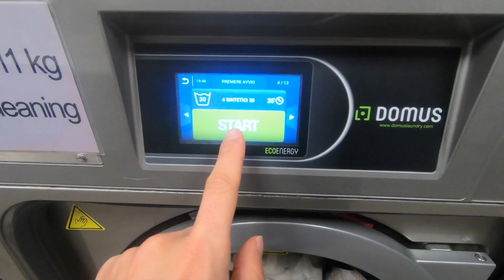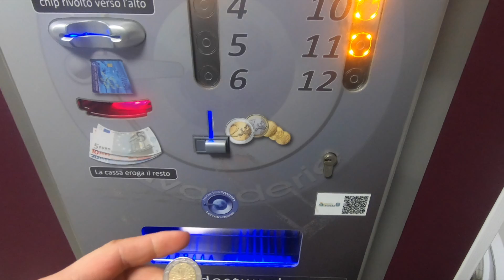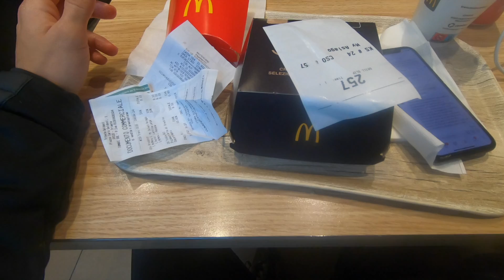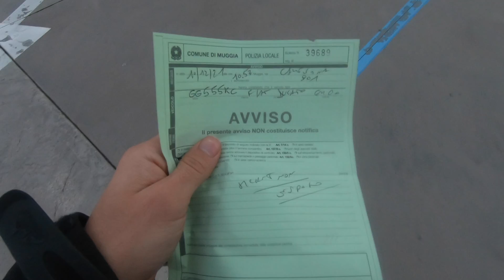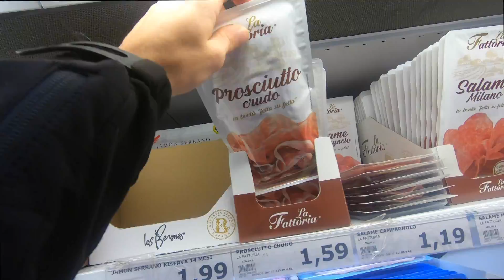MULTATO A TRIESTE ❌ [VAN-LIFE ITALIA 32 DAYS]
Riparto da Cortina con una fortissima nevicata ma dopo 5 ore riesco ad arrivare a Muggia vicino Trieste.
Cosi dopo più di 30 giorni di montagna vedo finalmente il mare 🌊
Visito Trieste e ne approfitto per tagliarmi i capelli, fare la spesa e lavare i panni in vista della viaggio verso il mio 20esimo stato visitato 🇸🇮